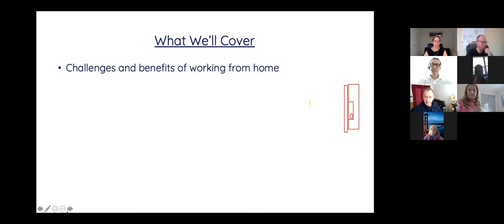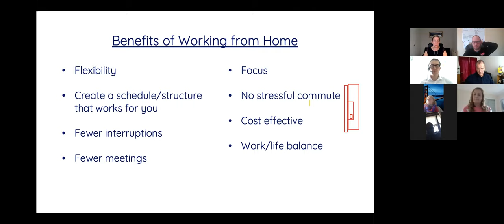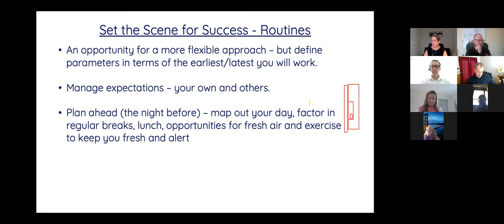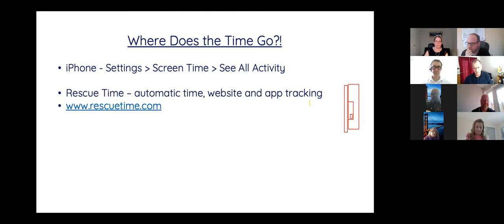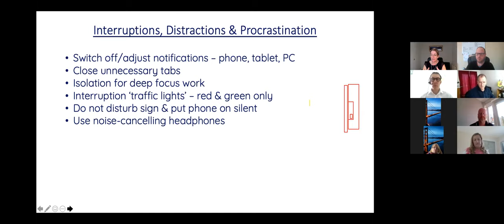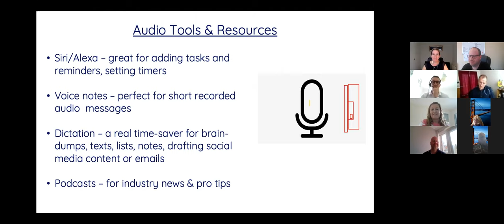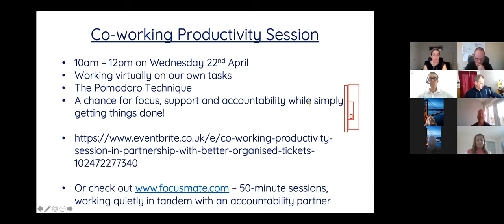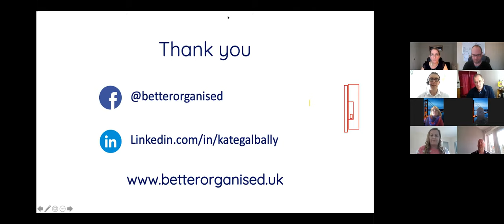Working from Home Masterclass with Better Organised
Another great Chamber Academy (virtual) event. Kate Galbally of Better Organised gives an insight into how to adapt to working from home including work management strategies, routines, resources and best practice.